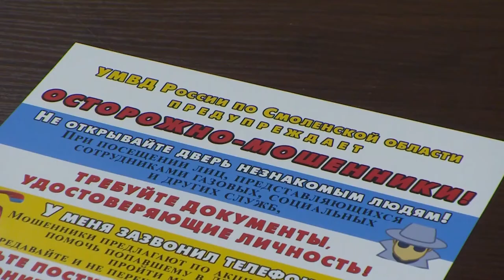Десна-ТВ: Осторожно! Банковские карты под прицелом мошенников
На пресс-конференции в региональном Управлении МВД обсудили новые виды мошенничества с картами и устройствами доверчивых граждан. Только за январь этого года в регионе уже зарегистрировано 85 преступлений этой категории. Из них 16 краж. Причём мошенники продолжают придумывать всё новые и новые схемы обмана. Подробности далее.